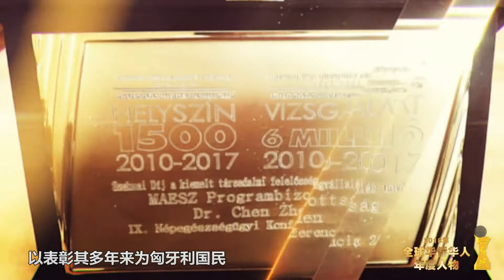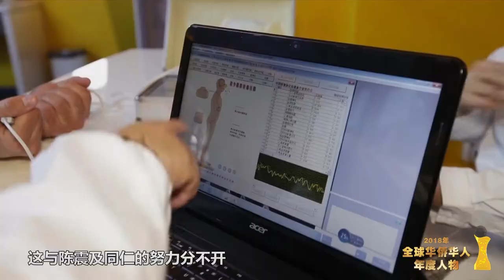2018全球华侨华人年度人物——陈震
2018年2月，第九届匈牙利全国健康大会召开期间，匈牙利华人陈震获颁“杰出社会贡献奖”，以表彰其多年来为匈牙利国民提供切实可行的中医药防病治病理念和措施。
　　1989年，陈震来到布达佩斯，开启了中医在欧洲的推广之路。1993年，他创建了匈牙利东方国药集团，拥有欧洲境内唯一符合欧盟标准的天然药物制药厂，并在欧洲17个国家注册了90个专利。
　　陈震一直为中医药合法化奔走。他坚持开展义诊，在报纸上撰写文章，还邀请专家到中国考察交流。2013年12月，中医药在匈牙利实现合法化，这与陈震及同仁的努力分不开。